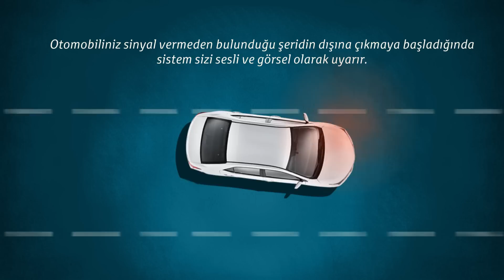Toyotapedia ile Toyota'yı keşfedin: Safety Sense